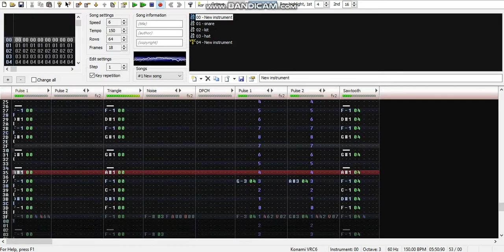Famitracker: CircuitBoard Central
Tried making some synthy sounds for this one, partially inspired by DKC2's Disco Train.